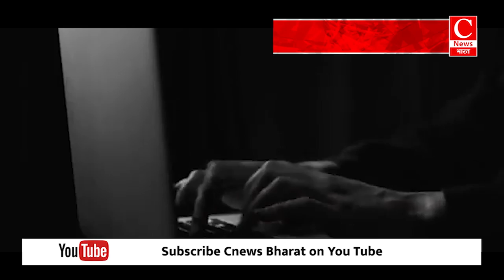CERT-In ने किया अलर्ट , आपके साथ होने वाली है बड़ी लूट || Cnews Bharat